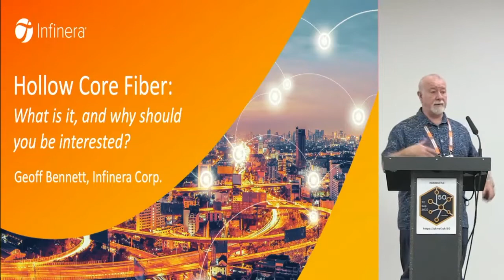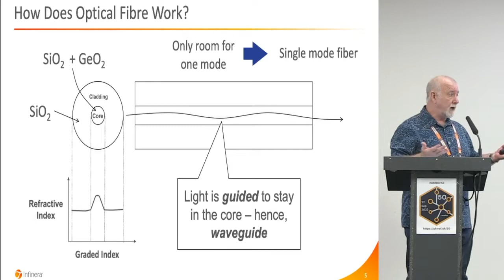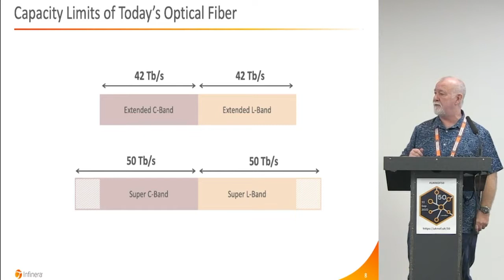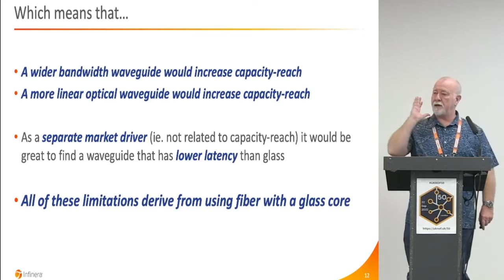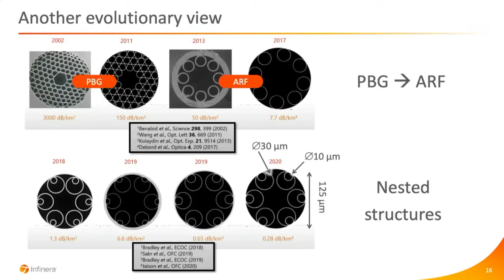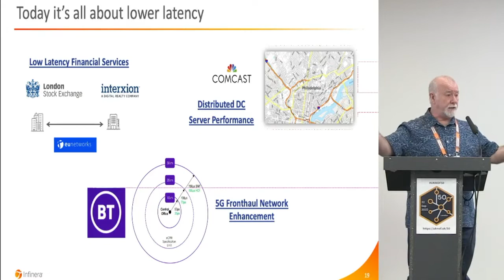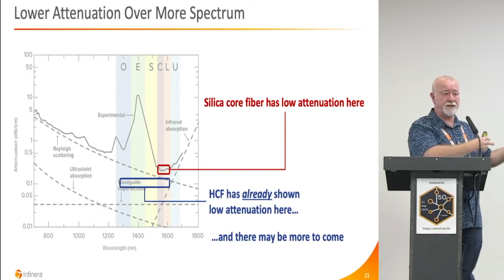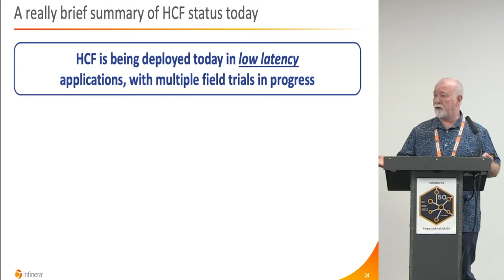UKNOF50 - Hollow Core Fiber: What is it and why should you be interested?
Speaker: Mr Geoff Bennett (Mr.)

Conventional optical fiber, as “an asset that keeps on giving”, has served our industry incredibly well over the past 30 years but we know that there are fundamental limits on fiber capacity. In addition the popularity of low latency applications like financial services and gaming are demanding lower latency, which can become a problem for silica-based fiber because light travels at about two thirds of the speed through glass as it does through air.
Hollow Core Fiber (HCF) has been under development for over a decade, with the promise of far lower latency because the optical signal travels through air, rather than glass. A longer term goal would be to position HCF as a way to offer higher transmission capacity than conventional, silica core fiber.
HCF potentially increases capacity in two distinct ways. First, light is travelling in air, which is a linear medium as opposed to glass which is nonlinear. This could mean that transmit power and amplifier power could be increased, leading to higher capacity. Second is that propagation in air could mean a sufficiently low attenuation across a much wider range of wavelengths than silica core fiber.
This presentation explains how HCF works; gives a brief description of its evolution and the current commercial and manufacturing status; offers a first level approximation of how and when the benefits of HCF will be available; and looks at the impact on the “fiber ecosystem” of transponders, ROADMs, amplifiers, connectors, installation techniques, splice repairs and test gear.